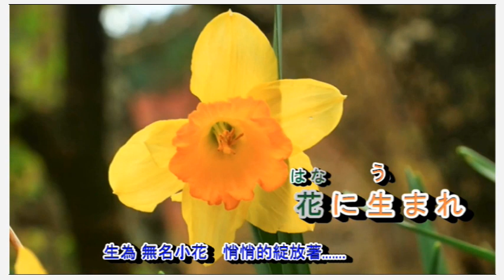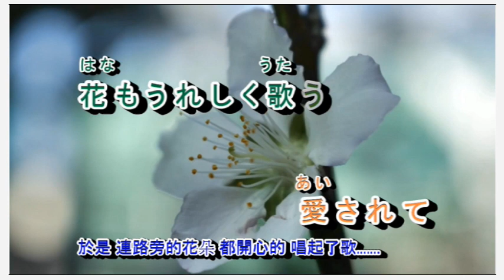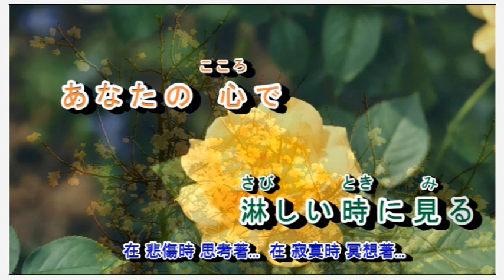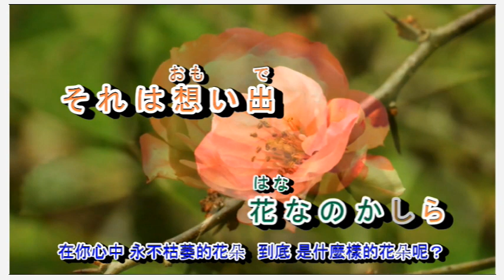A06-546 はな 森進一